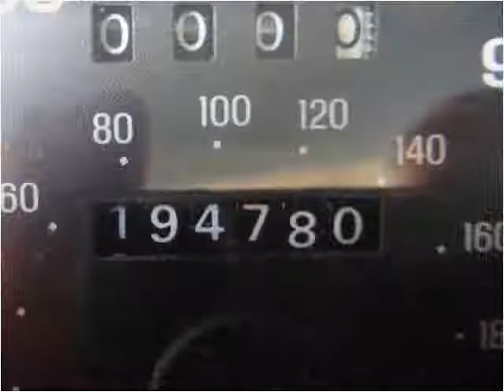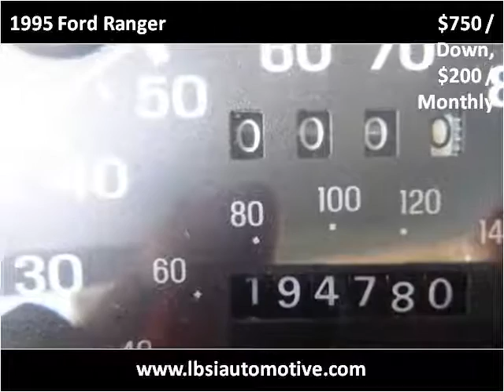1995 Ford Ranger Used Cars Uniontown PA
This 1995 Ford Ranger is available from LBSI Automotive LLC.